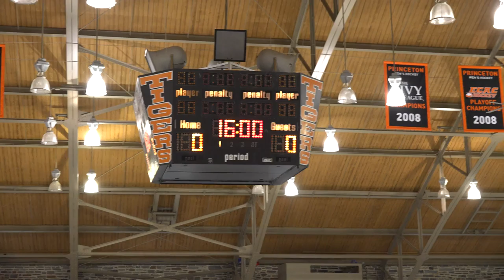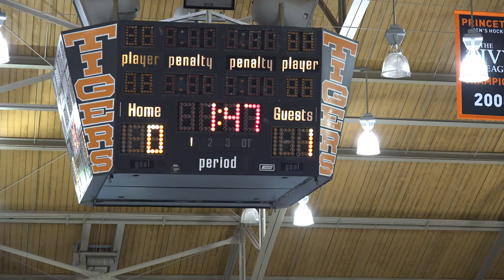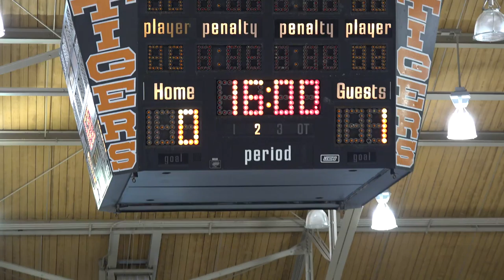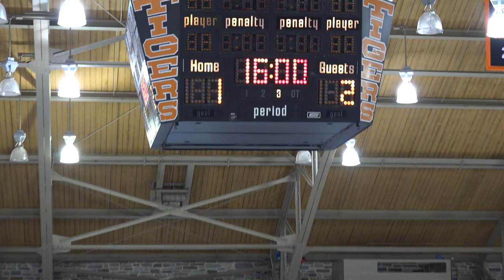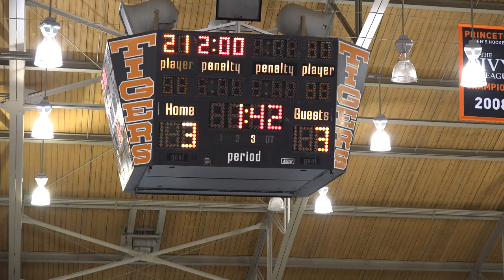PYHA 2014-2015 Bantam B versus NJ Colonials Feb 8, 2015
Princeton Bantam B Tigers play a non-league game at Hobey Baker rink in Princeton, NJ.  The game was played at 2:00pm on  February 8, 2015. The opponent was the NJ Colonials.